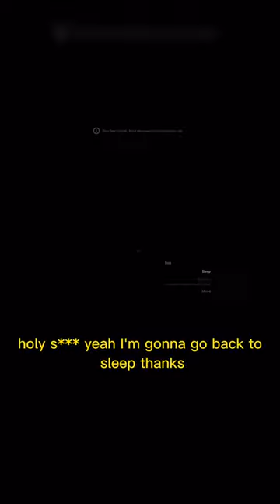Floppy's Flashlight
In this YouTube Short we see Floppy's Flashlight